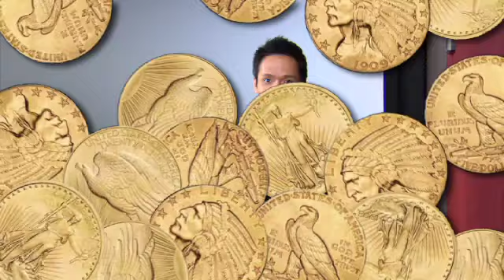STAR Movies VIP Access: Wall Street: Money Never Sleeps (Part 3/3)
Host Desmond So presents VIP Access, the ultimate backstage pass to the highly anticipated sequel - Wall Street: Money Never Sleeps